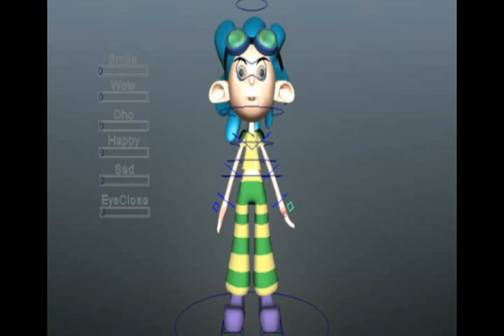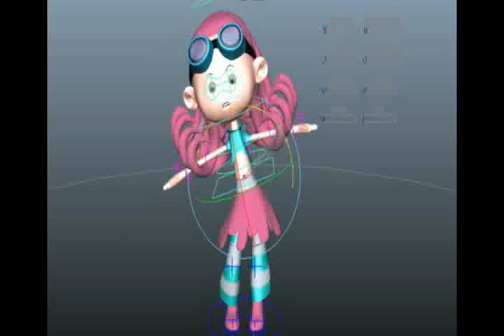51013335_Week02.flv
TheSisWeek02